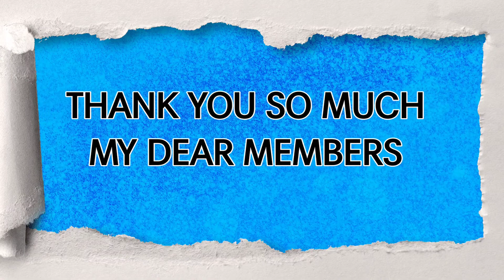AIR Kiteboarding in FRANCE 🇫🇷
LinVlogFrance Sharing the most fantastic and exciting to watch Air Kiteboarding in France. My first time to watch this kind of Sports.